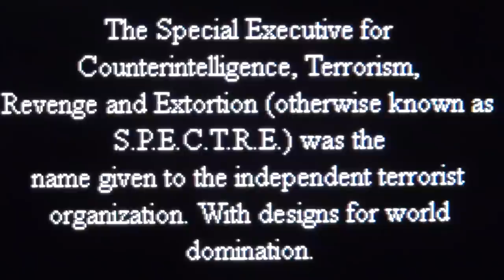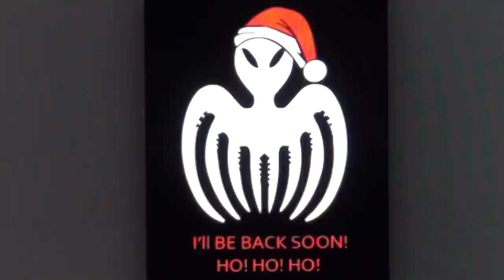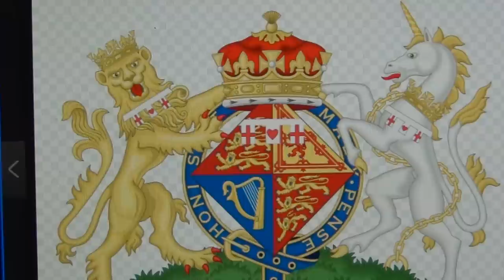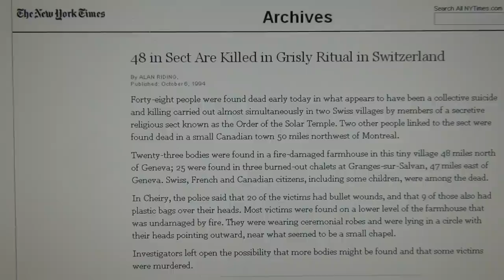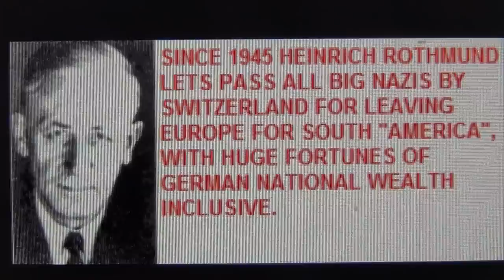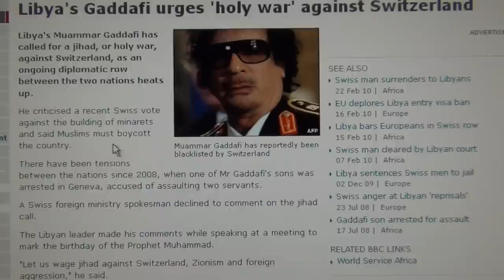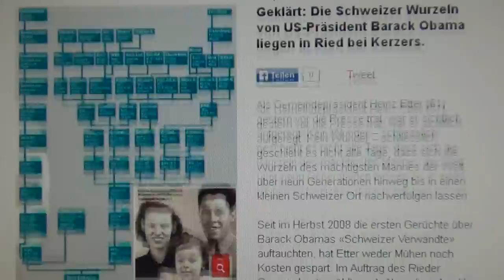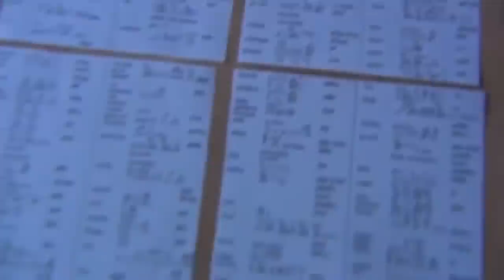"The World is not Enough" for Swissy: Orbis Non Sufficit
JAMES BOND IS THE SWISS GENTLEMAN KILLER OF THE ORDER OF THE TEUTONIC KNIGHTS
All links can be found in the description of the separate films in the attribution window.